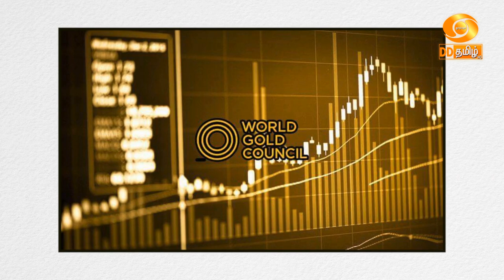உயரும் தங்கம் விலை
தினந்தினம் உயர்ந்து வரும் தங்கத்தின் விலை குறித்த செய்தித் தொகுப்பை தற்போது காணலாம்.